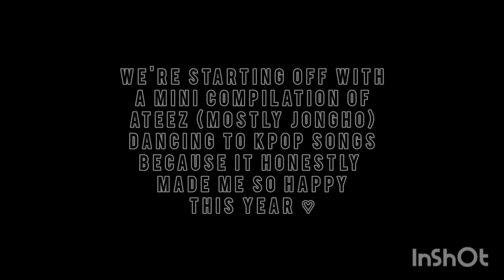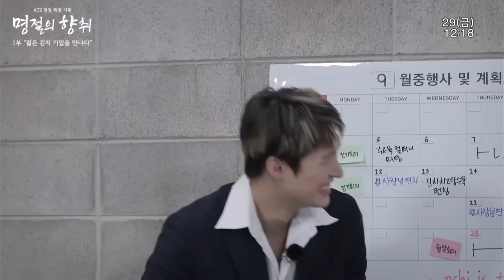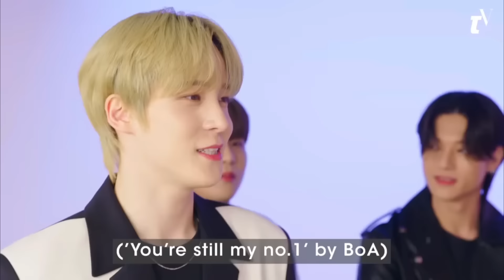ATEEZ 2023 MOMENTS THAT MADE MY YEAR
we got so much ateez content this year so I apologize in advance if a certain moment wasn't included 🙏🏻 I didn't want this video to be a hour long 😅